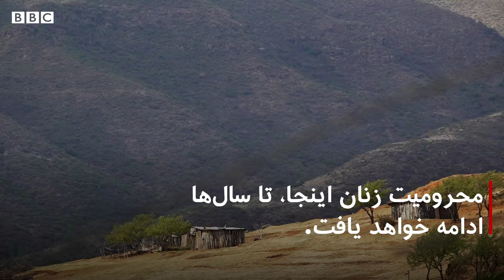خطر افزایش نرخ بارداری‌های ناخواسته در افریقا به دنبال قطع کمک مالی آمریکا